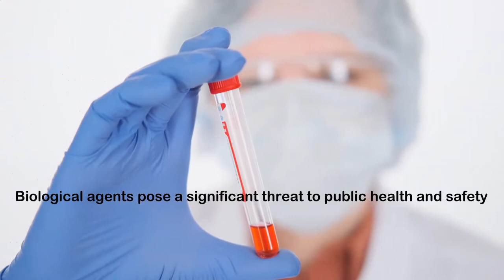What is Biorisk Management?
A short clip on biorisk management.